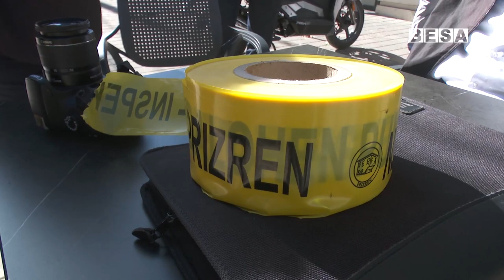VAZHDON LIRIMI I HAPËSIRAVE PUBLIKE NGA INSPEKTORIATI NË PRIZREN